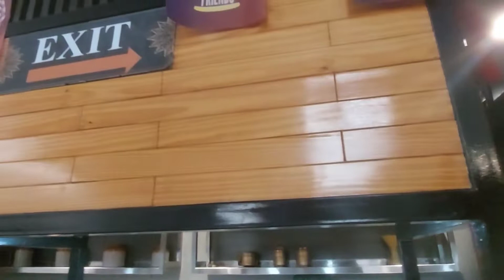BLR Domestic Lounge, Bangalore !! Unlimited Food @ Rs 2 !! Best Food At Lounge